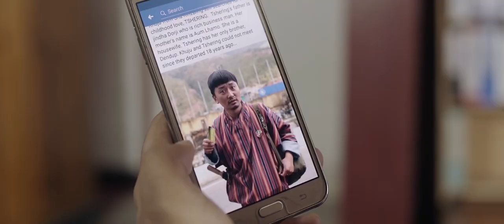Khuju Tsheri-A lone call of Khuju Tsheri Ugyen Choden Tandin Sonam and many more